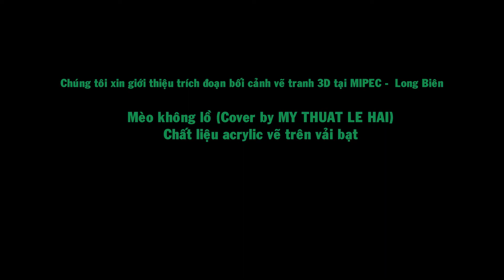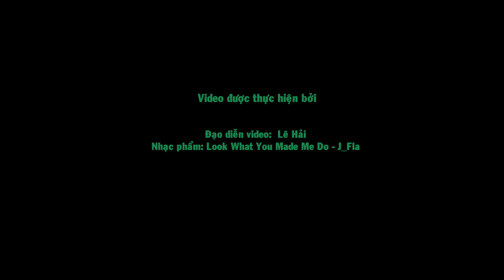Tranh 3D vẽ trên vải bạt tại MIPEC Long Biên - Mèo khổng lồ (Cover by MY THUAT LE HAI)